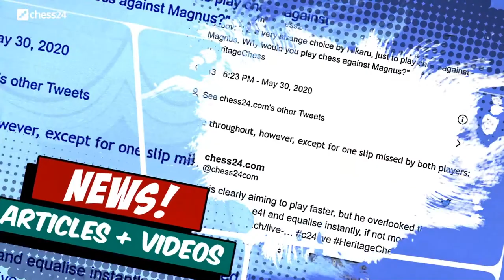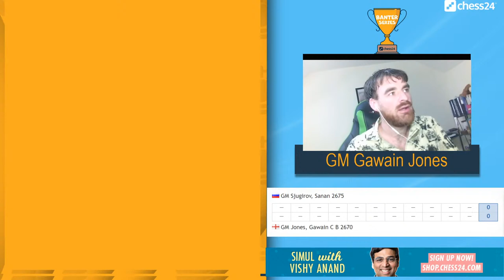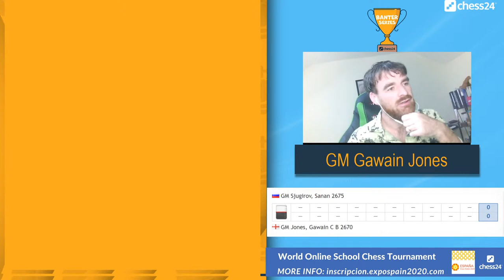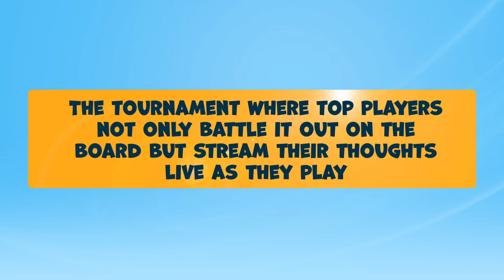GM Gawain Jones (ENG) vs GM Sanan Sjugirov (RUS) | Banter Series | Qualifier G | Day 3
One of the most attractive formats for viewers returns to chess24! It's the "chess24 Banter Series" where both players must stream and commentate live while playing. There will be a 16-player final phase, with eight players invited and the remaining participants determined by a series of eight qualifying tournaments that will be played in 3 days each.
Day 1: 8 players playing knockout matches.
Day 2: the 4 winners again playing against knockout matches.
Day 3: Two winners of day 2, play for becoming the winner of the Qualifier and goes to the Final Phase with World Champion Magnus Carlsen, Fabiano Caruana, Giri, Radjabov, Grischuk, Aronian, Vachier-Lagrave and one more Super GM TBD.
The time control will be 3 minutes + a 2-second increment per move and the matches will be best of 8 games for the qualifiers and best of 10 in the final phase.
♜ Become a Premium member to get access to everything chess24 has to offer and support this event!